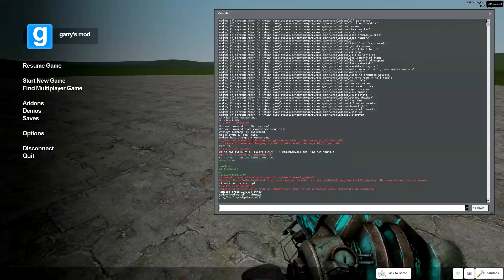Garry's Mod - วิธีใช้คำสั่ง Bind และ Unbind / How to use Bind Command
ขอบคุณที่รับชมครับ มีอะไรขัดใจหรือผิดผลาดอะไรก็ขออภัยและบอกผมด้วยละกันว่ามีอะไรผิดผลาดจะได้นำไปปรับปรุงในคลิปหน้าครับ T^T